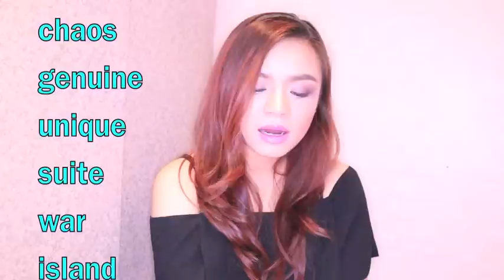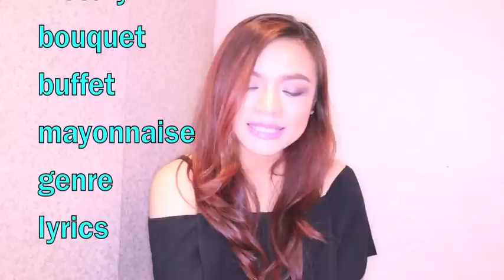คำที่ออกเสียงยากในภาษาอังกฤษ กับครูเชอรี่ English Bright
อยากฝึกภาษาอังกฤษง่ายๆ ฟัง พูด อ่าน เขียน แชร์เรื่องราวประสบการณ์การใช้ชีวิตต่างประเทศ เชิญคลิก Like
ความรู้ดีๆ ฟรีไม่มีกั๊ก